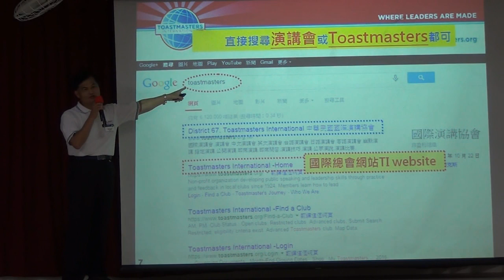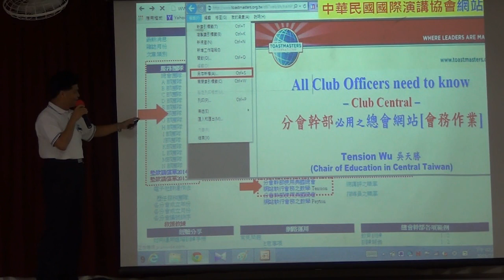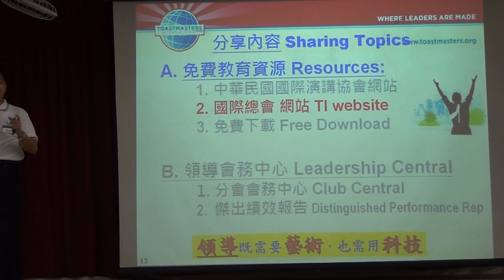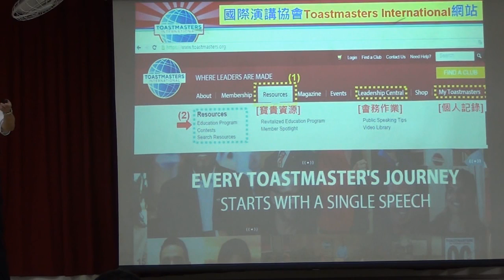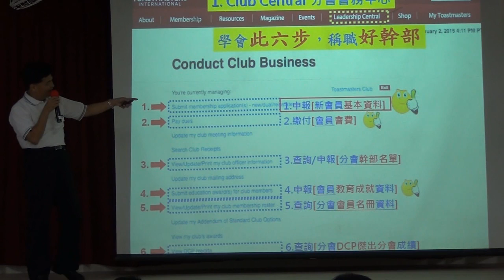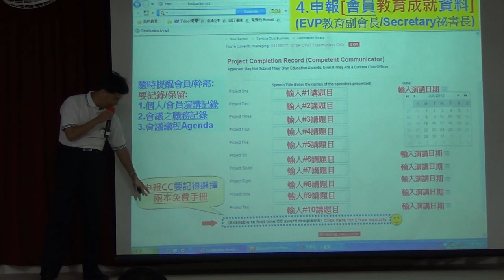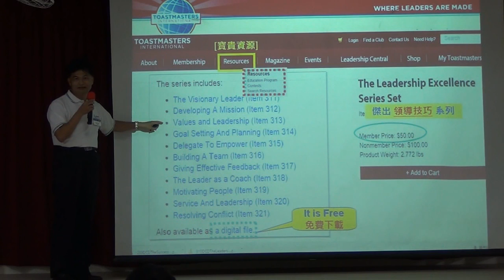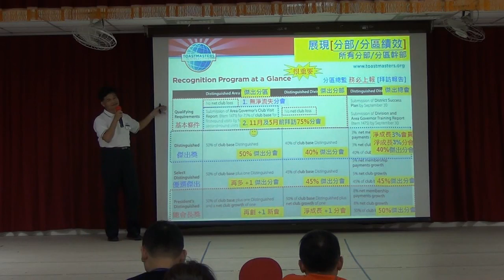104.07.25.F部幹部訓練-網站使用介紹 吳天勝